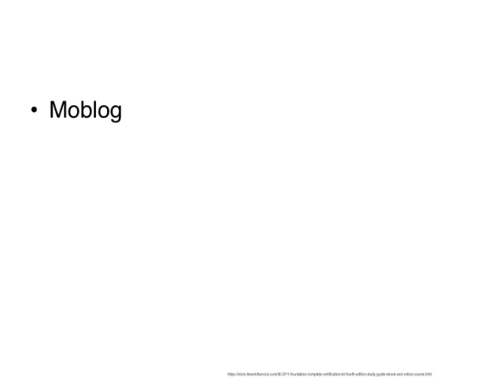17 Moblog Questions You Should Ask Controllers